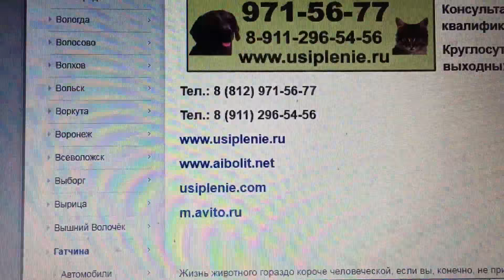Гатчина. Ветеринарный доктор. Выезд на дом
"ВыездВет": ветеринарные услуги на дому. Лечение, кастрация, стерилизация, консультации ветеринарного врача. Усыпление животных.

ВЕТЕРИНАРНЫЙ ДОКТОР.

ВЫЕЗДНАЯ ВЕТЕРИНАРНАЯ ПОМОЩЬ.

- УСЫПЛЕНИЕ. Вывоз на кремацию.

- Стерилизация, кастрация

- Прививки, стрижки, купирование

- Лечение,  родовспоможение, оперативная и плановая хирургия, терапия, анализы, патронат.

ВЕТЕРИНАРНАЯ ПОМОЩЬ НА ДОМУ.

Консультация врачей высшей квалификации.

Круглосуточно. Быстро. Без выходных.